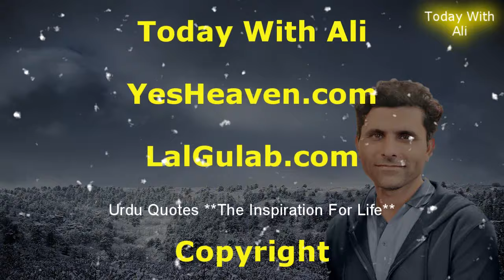Abdul Razzaq History Pakistani Cricketer Abdul Razzaq Ki Kahani Life Story Biography